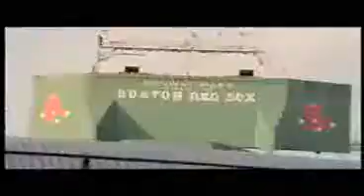Death Before Dishonor - Break Through It All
Death Before Dishonor Video for Break Through It All. Check out the band at

Please support this band. Burning The 11:59 Oil does not own this video and only has posted this to help promote the band. We here at Burning The 11:59 Oil support bands that we cover and only wish to try to help. Support this band today by buying their record/merch/songs on iTunes.